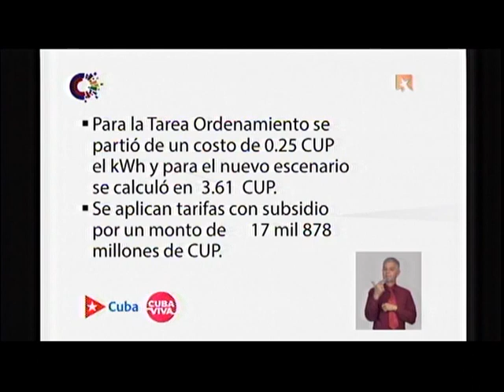La electricidad es más del 50 % de los subsidios de consumo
La electricidad es más del 50 % de los subsidios de consumo que se mantiene en Cuba.  Sobre el tema se comentó en la Mesa Redonda.